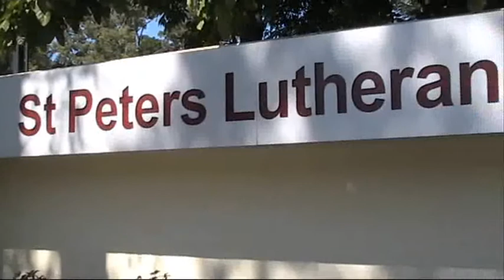St Peters Western News Package